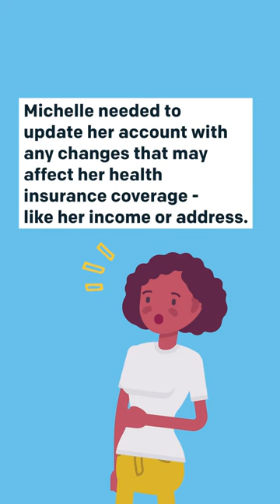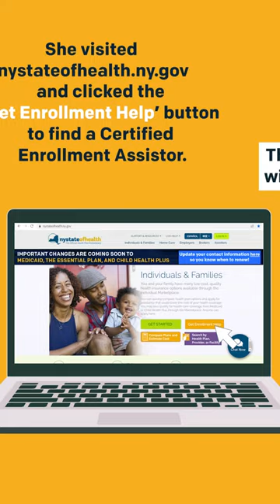Renew Your NY State Of Health Insurance With Michelle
After receiving her Medicaid renewal notice, Michelle spoke with a Certified Enrollment Assistor to ensure she had everything she needed. Thanks to the assistor's help, Michelle renewed before the specified deadline in her notice and avoided a gap in coverage.